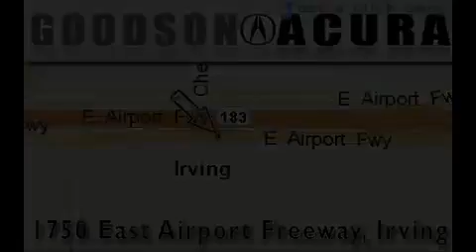Preowned 2005 Acura TL Ft. Worth TX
Year: 2005
 Make: Acura
 Model: TL
 Engine: Cyl -
 Trans.: Automatic
 Exterior: Anthracite Metallic
 Miles: 46,502
 Interior: Quartz

 Preowned 2005 Acura TL Irving TX